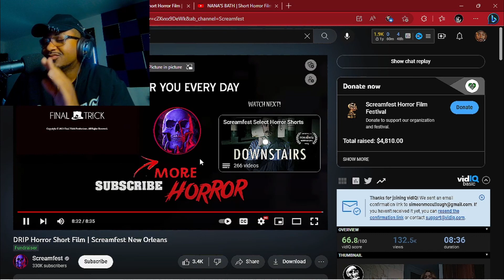WHAT HAPPENS WHEN YOU LEAVE THE WATER RUNNING